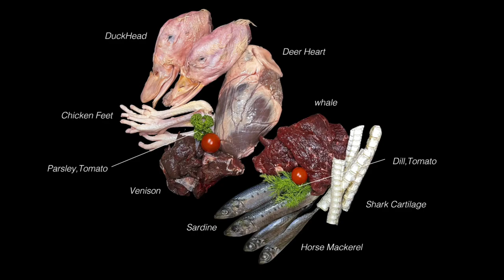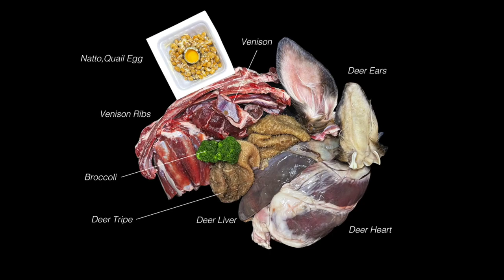【ASMR Compilation vol.4】 Dogs eating Raw Meats